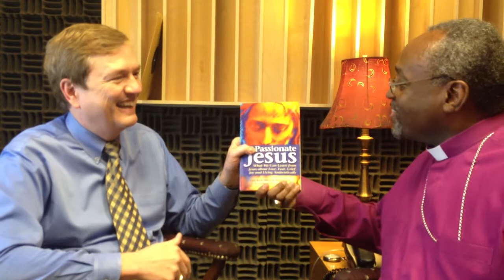Jesus Doesn't Just Walk on Water. He Also Gets Wet.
This week's Please Note features an interview with the Rev. Peter Wallace, producer and host of the popular radio program Day1, about his new book, The Passionate Jesus: What We Can Learn from Jesus about Love, Fear, Grief, Joy and Living Authentically.